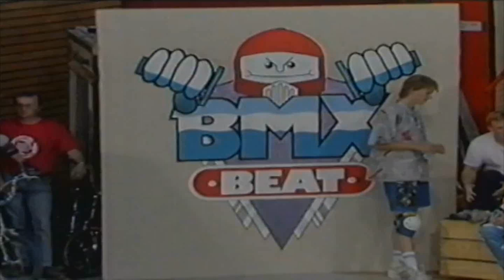Andy Reardon - BMX BEAT 1987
Andy Reardon... Flatland & Ramp Run at the BMX Beat Tizer World Championships, at the Sands Leisure Centre, Carlisle back in 1987